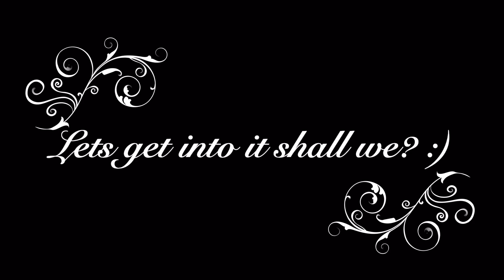স্ট্রবেরি স্পন্জ কেক | Strawberry sponge cake | Kohinoor's Kitchen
স্ট্রবেরি স্পন্জ কেক | Strawberry sponge cake